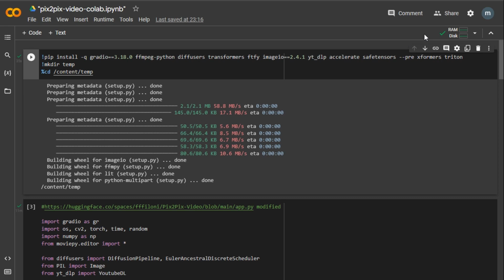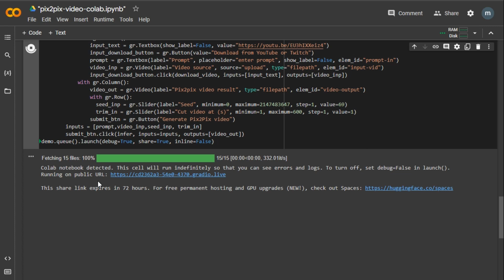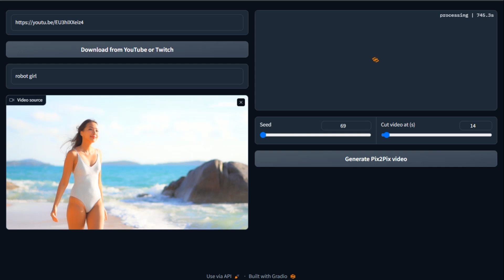Нейросеть PixtoPix Video меняет видео по описанию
Cегодня с вами будем изменять видео по заданному описанию используя Stabel Diffusion Pix2Pix Video. Нейросеть Pix2Pix Video позволяет редактировать видео на основе инструкций человека.
При наличии входного видео и письменной инструкции  модель Pix2Pix Video следует этим инструкциям для редактирования видео.